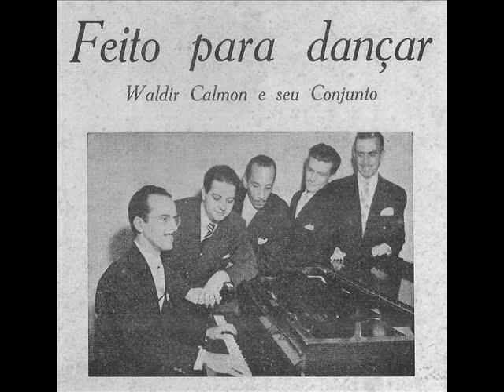WALDIR CALMON e seu Conjunto - Sincopando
FEITO PARA DANÇAR
Waldir Calmon e seu Conjunto